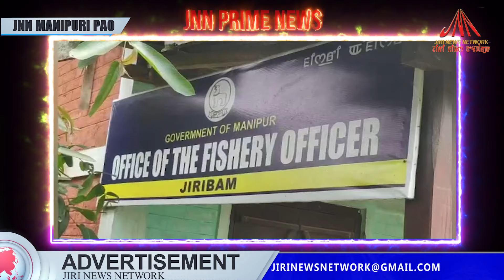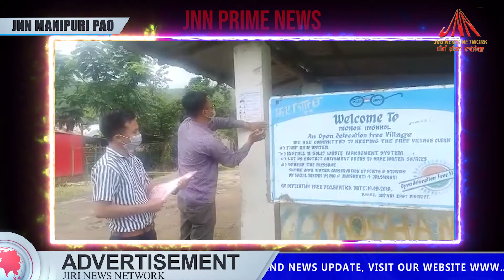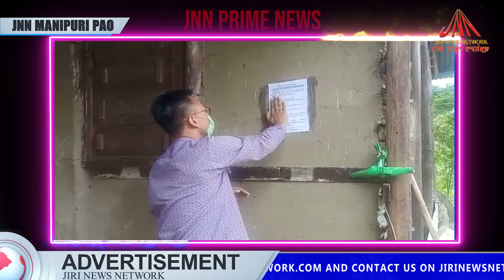JNN PRIME NEWS 21-JUN-2021